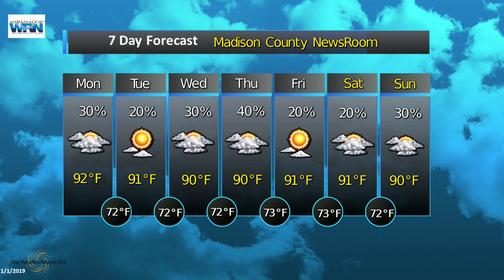Madison County July 1 2019